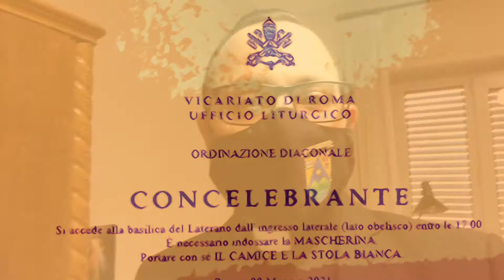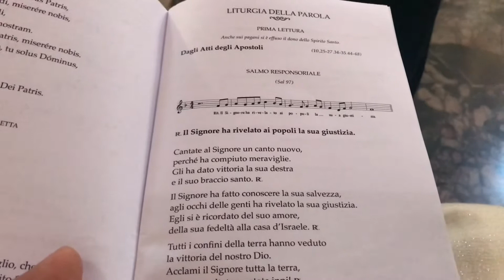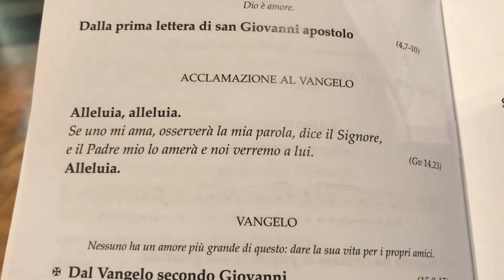ordenacióndiaconal Basílica Lateranense. Vamos a la ordenación de Mattia. 8 de Mayo del 2021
😅 les comparto un poco de la experiencia de mi participación en la primera eucaristía diaconal como concelebrante donde el presidente era el Cardenal Angelo De Donatis vicario general de la santa sede para la diócesis de Roma y que se celebró en una basílica muy hermosa.